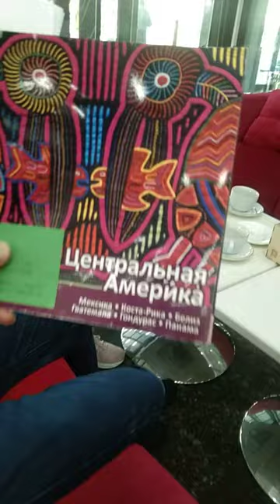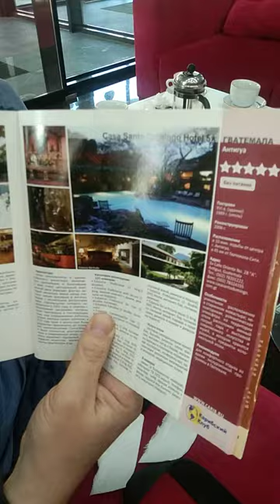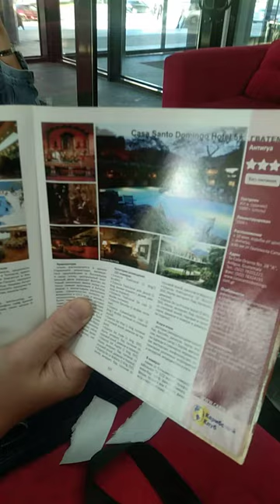Путешествие с Орифлэйм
Сергей Демаков, делится...